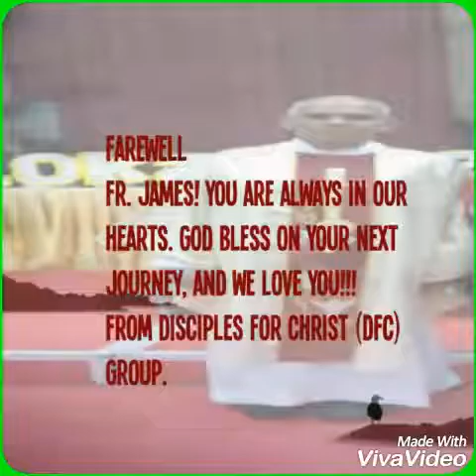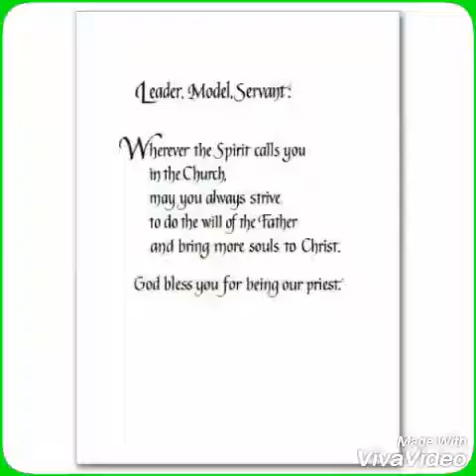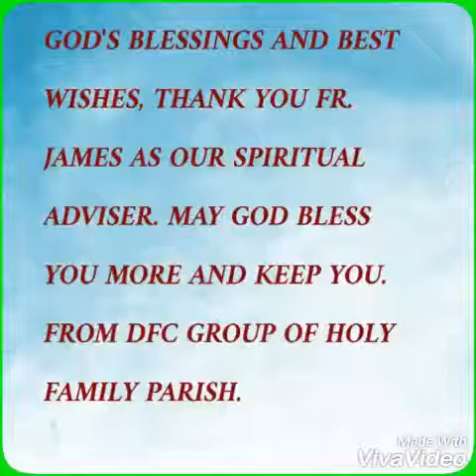Father James farewell memories w/DFC family